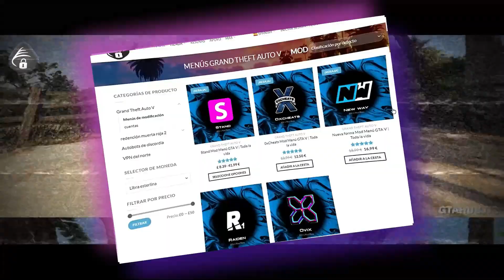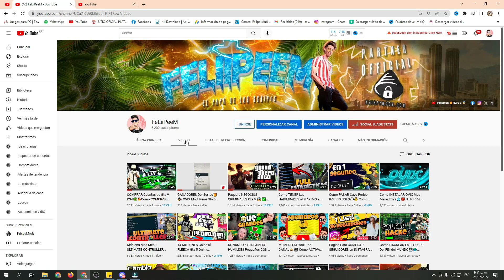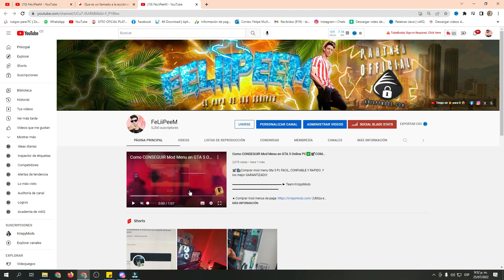KIDDIONS Mod Menu Gta 5 The CONTRACT💰💼Gta 5 Online Dr DRE Scripts 🤑💵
▬▬▬▬▬▬▬▬▬▬▬▬▬▬▬▬ ► Team KrispyMods ▬▬▬▬▬▬▬▬▬▬▬▬▬▬▬

★ Comprar mod menus de paga (Utiliza el código) FeLiiPeeM (para un descuento adicional)

★Si estas buscando un buen mod menú de paga, 100% seguro, sin riesgo de ban y con opciones para darte dinero en GTA V, te recomiendo personalmente KrispyMods

★KrispyMods es la mejor tienda de mod menús de paga, 100% seguros con una gran variedad de métodos de pago, fácil instalación, soporte 24/7 en español y puedes pagar con la moneda de tu país. Con un mod menú de paga puedes hacer todo lo que quieras en GTA V Online, como inyectarte dinero, molestar a otras personas o conseguir vehículos personalizados.

▬▬▬▬▬▬▬▬▬▬▬▬▬ ► Nuestro Gran Discord ▬▬▬▬▬▬▬▬▬▬▬▬

▬▬▬▬▬▬▬▬▬▬▬▬▬ ► ¡Sígueme! ▬▬▬▬▬▬▬▬▬▬▬▬

▬▬▬▬▬▬▬▬ Invitame a un ☕ Te lo agradeceria de ❤️😍 ▬▬▬▬▬▬▬▬

❥ Quieres tener beneficios conmigo ¡ENTRA AQUI!

▬▬▬▬▬▬▬▬▬▬▬▬▬ Contacto /Business ▬▬▬▬▬▬▬▬▬▬▬▬